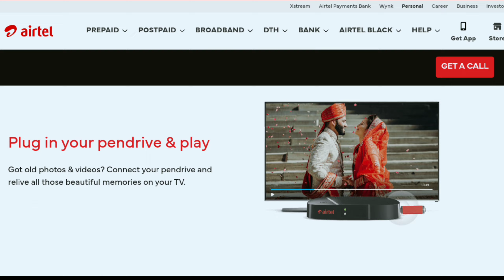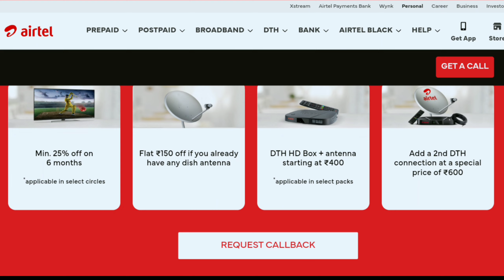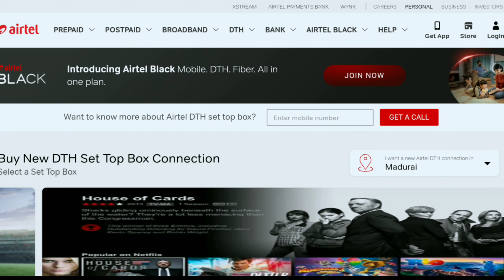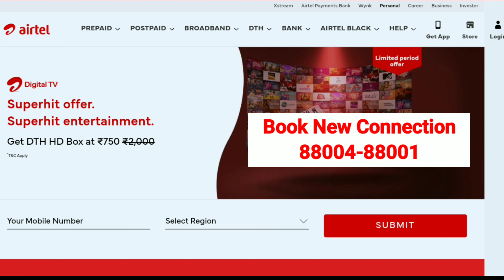Airtel DTH New Connection Offers 2023 | Get Airtel Xstream Set Top Box Only Rs/- 400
▶️🎥 About This Video:
Airtel Set Top Box,
Airtel DTH Connection,
Airtel DTH New Connection,
airtel xstream box,
airtel xtreme setup box,
Airtel DTH Offers,
Airtel DTH Offers 2023,
Airtel DTH HD,
DTH Connection,
airtel setup box,
airtel hd set top box review,
airtel dth new connection price,
xstream box airtel,
airtel xstream set top box,
airtel hd box,
Airtel DTH Price,
Airtel,
Airtel DTH,